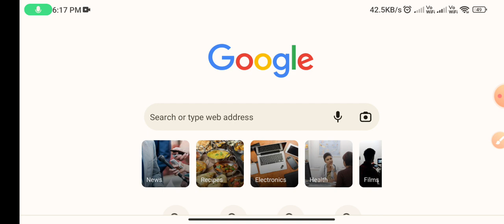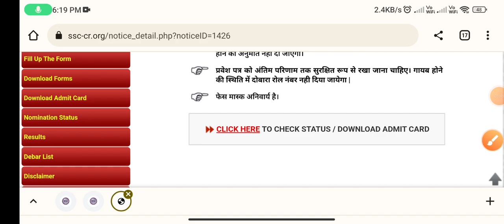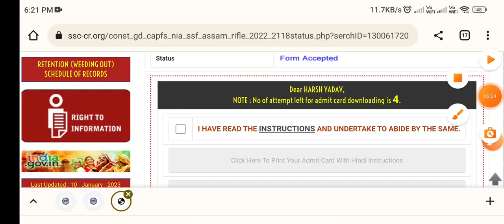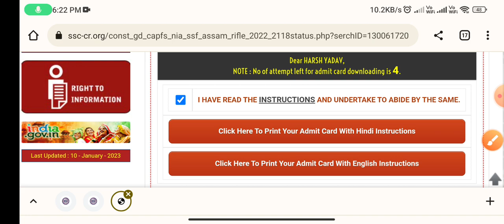SSC GD Constable 2022 Admit card Download kaise karen